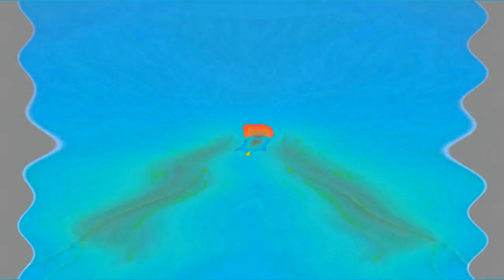Windows 7 Startup Logon NOW MY VIDEO Effects In G Major 677^2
Bonus Requested By Cameron Giarmo

Note: This Is Actually My Final Requested Logo-Editing Video Due To Myself Not Doing Well On All Subject In My School, 2 More Logo-Editing Videos And I'll Quit Logo-Editing Which Is "Preview 2024" And "Klasky Csupo In G-Major 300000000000".

Note 2:No Disliking My Videos!

{JAPANESE}

{MALAY}

NOTA 2: Saya tidak memiliki hak untuk filem ini.